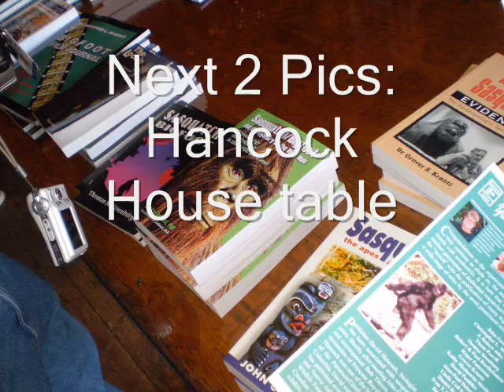Yakima Bigfoot Round Up Pics Part 1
Some Pics I took at the event.